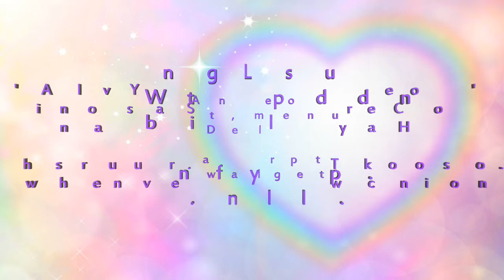Easter 2015 Energy Reading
Energy reading and inspirations for Easter and Spring 2015, using the Channelling Love Daily Guidance Oracle. A time of re-births,  new beginnings and persona/spiritual upgrades.